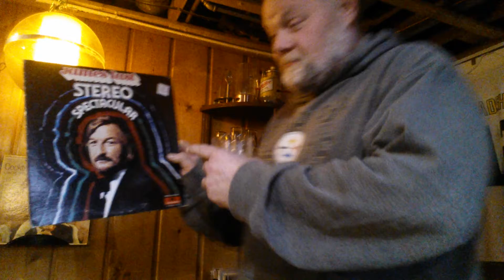Drinks With Ron 210- Apocalypse Content: 10am Whiskey & Vinyl Gold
Sometimes a song just makes you move, Sometimes you drink straight bourbon before noon... I don’t think those things are necessarily related